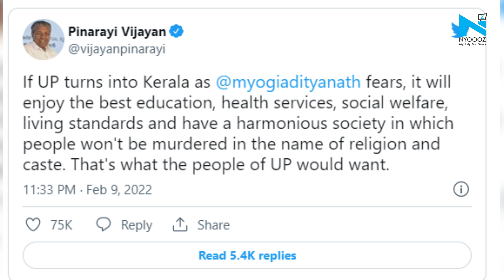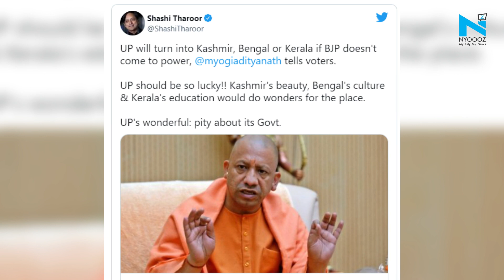Yogi Adityanath says ‘UP could become Kerala’, Pinarayi Vijayan retorts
Kerala Chief Minister Pinarayi Vijayan on Thursday hit back at Uttar Pradesh Chief Minister Yogi Adityanath for his caution to the voters that Uttar Pradesh will “become Kashmir, Kerala and Bengal if they make a mistake”.